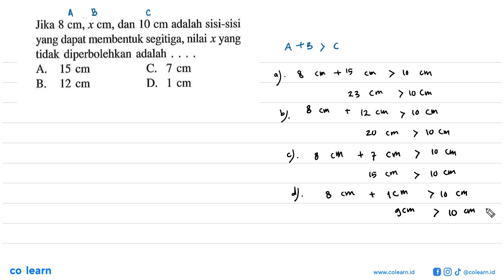Jika 8 cm, x cm, dan 10 cm adalah sisi-sisi yang dapat membentuk segitiga, nilai x yang tidak dip...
Jika 8 cm, x cm, dan 10 cm adalah sisi-sisi yang dapat membentuk segitiga, nilai x yang tidak diperbolehkan adalah.

Topik atau Materi: Pola Bilangan Segitiga - SEGITIGA - GEOMETRI - Matematika Kelas 7 SMP - K-13 Revisi

Sumber Soal: Mandiri 1 kelas 7 K-13 Revisi, KNW 2017 , Erlangga

00:00 : Bedah Soal
01:00 : Konsep, rumus dan pengertian Pola Bilangan Segitiga
01:18 : Langkah penyelesaian soal
01:31 : Jawaban akhir
02:01 : Penutup